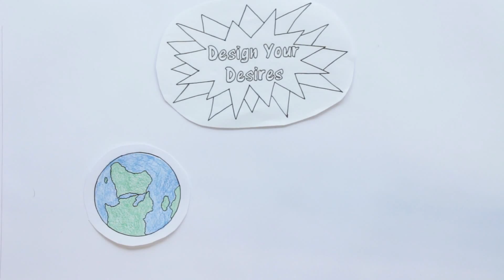Design Your Desires